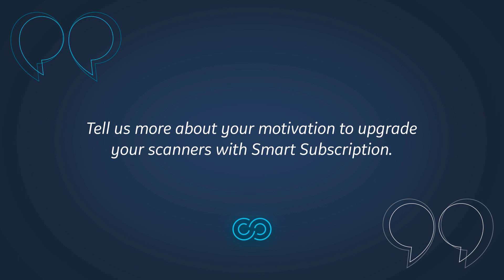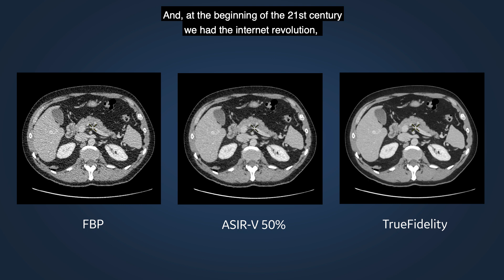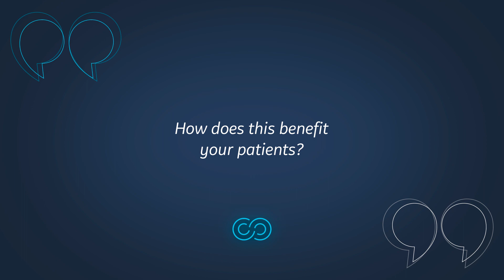CT Smart Subscription customer testimonial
Dr. Hugues Brat shares his experience with Smart Subscription which delivers deep learning image reconstruction to his fleet of CTs, generating TrueFidelity CT images.